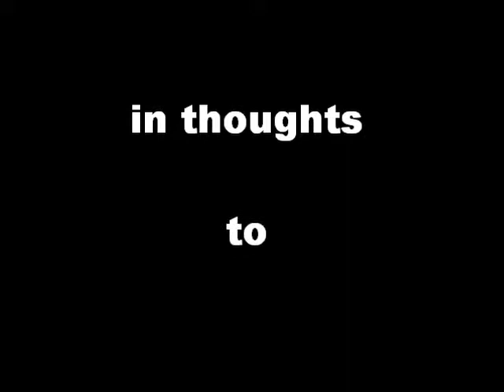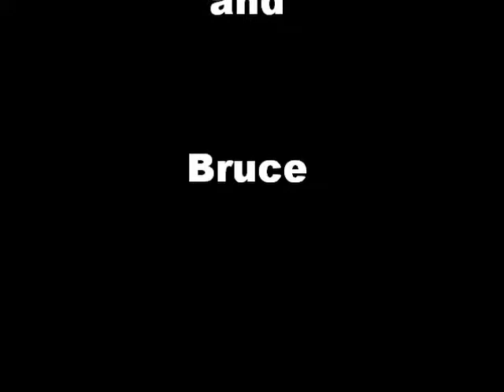TOM PETTY + 02.10.2017 + FAREWELL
al danu travels sad and in gentle remembrance of Tom Petty on glittering waves through the nervous storm of the frozen future, to this immediate vicinity of the gone soul here, and plays as a perpetual amateur, bent by an Parkinson's syndrome, spontaneously, never repeatable, intuitively and without interpretation of rehearsed melodies, tones of deep gratitude, in front of this side in the ring-shaped waves of the pendulum clocks, which Tom's new reality is ...